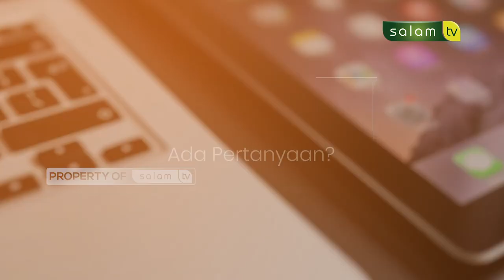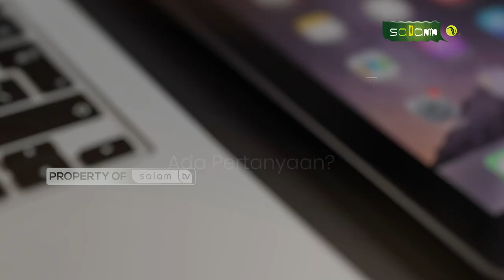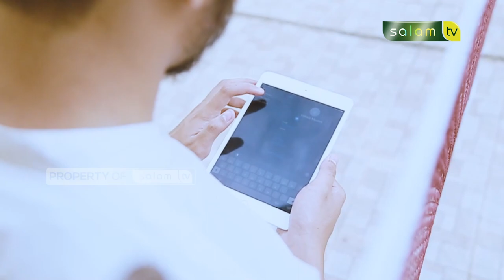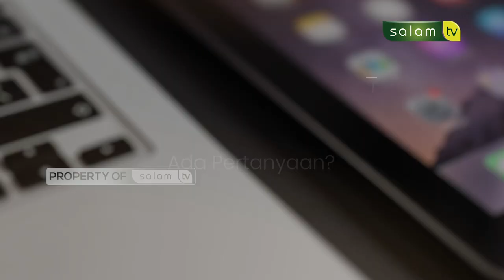Halo Ustadz : Hukum pinjaman online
haloustadz : Hukum pinjaman online

Tonton SALAM TV di:
Frekuensi : 3773
Simbol Rate : 10.280
Polaritas : Horizontal
🔴 My Republic: Ch 285

💳 Bantu Operasional Dakwah @salamtelevisi :
| Bank Muamalat
| Kode 147
| an. Salam TV Peduli